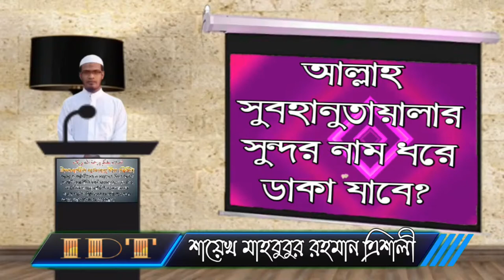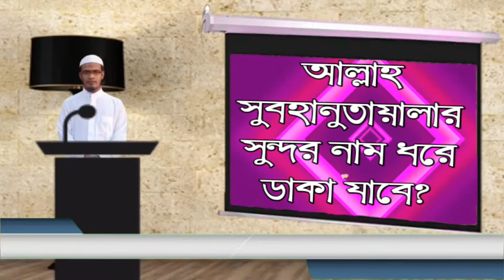আল্লাহ সুবহানুতায়ালার সুন্দর নাম ধরে ডাকা যাবে?শায়েখ মাহবুবুর রহমান এিশালি